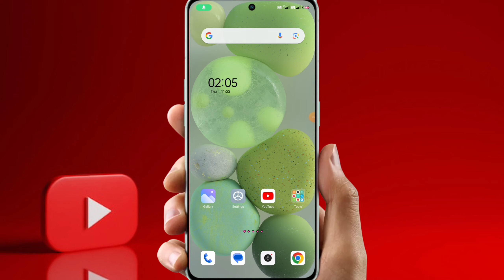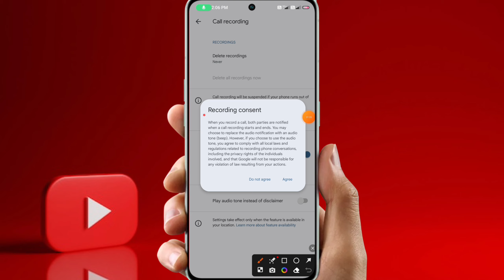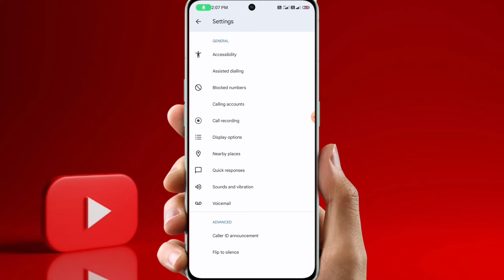call recording sound off | call recording announcement off | call recording sound band kaise karen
kisi bhi phone me call recording announcement band karna sikhaye hai  video ko last tak dekhee ye

Releted Tage :-

call recording sound kaise htaye,
recording sound off in realme mobile,
call recording without announcement,
without announcement call recording in realme
call recording annauncement off,
how to record call without alert in any android phone,
कॉल रिकॉर्डिंग की वार्निंग साउंड बंद कैसे करें
Shiv communication Tech ,